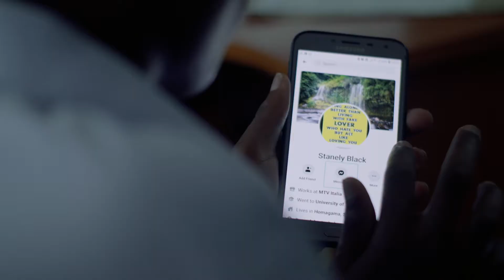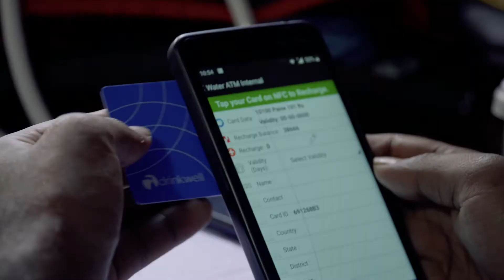Mobile for Development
The Mobile for Development team drives innovation in digital technology to reduce inequalities in our world.

Singularly positioned at the intersection of the mobile ecosystem and the development sector, we stimulate digital innovation to deliver both sustainable business and large-scale socio-economic impact for the underserved.

Our unique research and insights platform advances digital innovations and implementations that empower underserved populations to build a better future. Our in-market expertise informs partnerships between the mobile industry, tech innovators, governments and the development sector. And our unparalleled convening power motivates conversations and inspires action.

Through our work and that of our partners, to date, we have impacted the lives of 126 million people. And our work will continue.